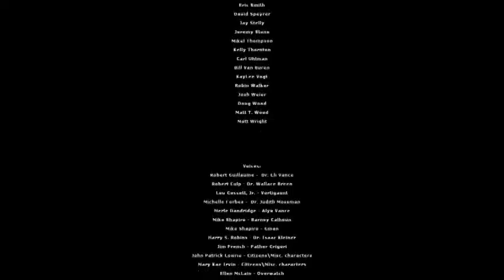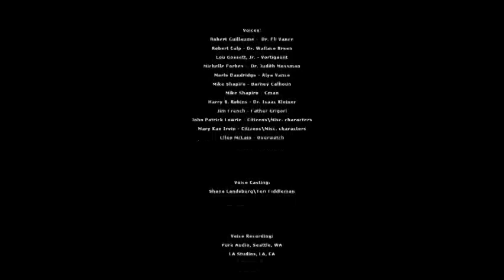Half Life 2 Part 3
Part three of a three part series of 'Half Life 2' gameplay, no commentary.